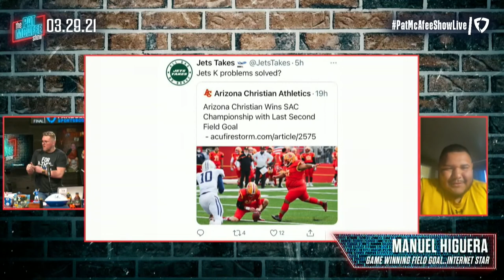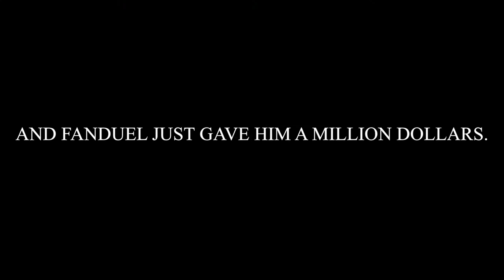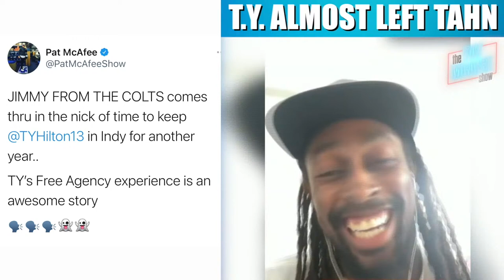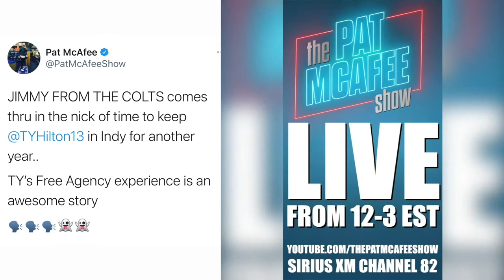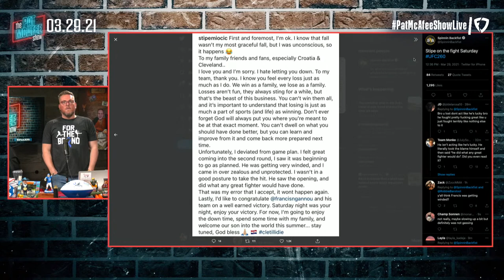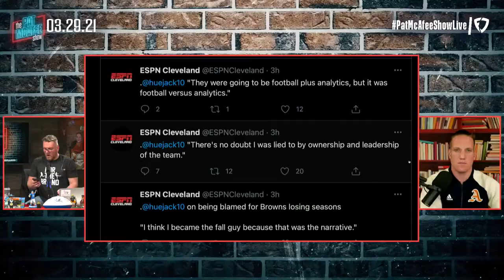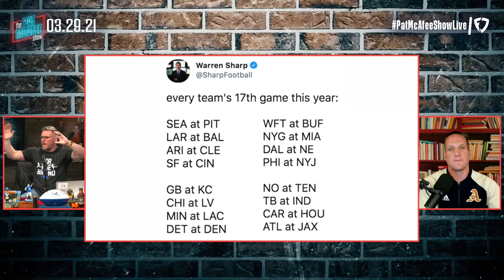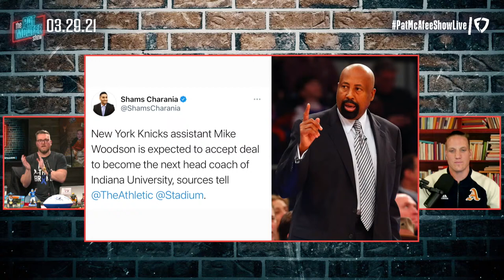The Pat McAfee Show | Monday March 29th, 2021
for your chance to win a PS5 and rare baseball cards.

We are currently reworking our membership benefits, but if you would like to join to get exclusive emotes and more, click here!